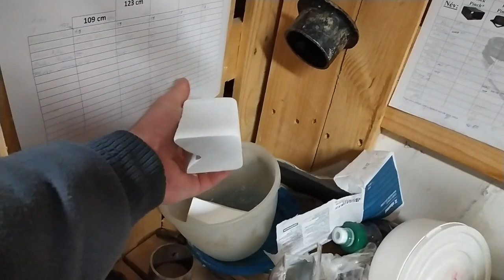Grip edzés | Új fogáserő eszközök tesztelése | Lesz amelyikkel 5 kilót sem fogunk tudni emelni? V147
Bátori Szabolcs barátunk ismét meglepett minket saját készítésű fogáserő eszközeivel. Ezeket az eszközöket teszteltük. Érdekes volt a különböző alakú, méretű fogókkal emelni. Volt amelyikkel csak pár kilót tudtunk, de volt amelyikkel 30 kilót is!